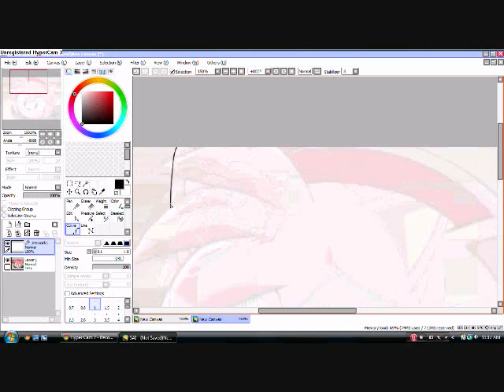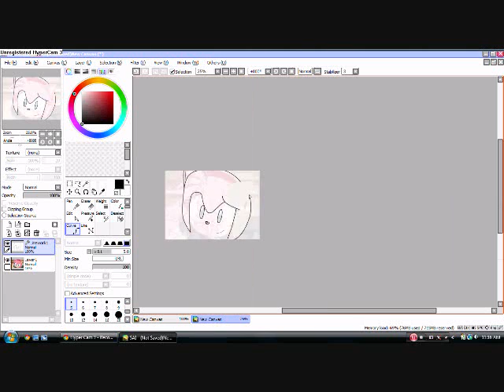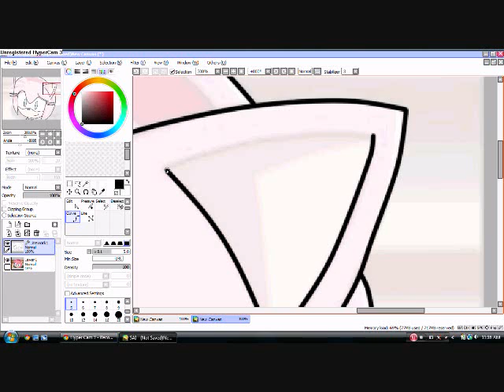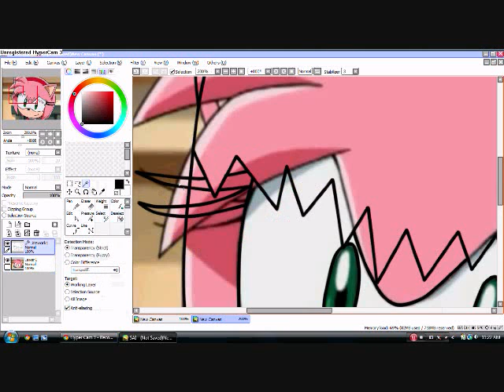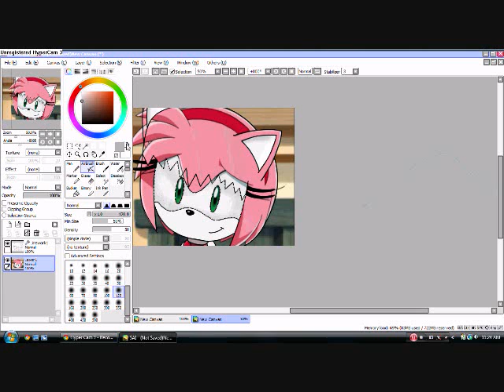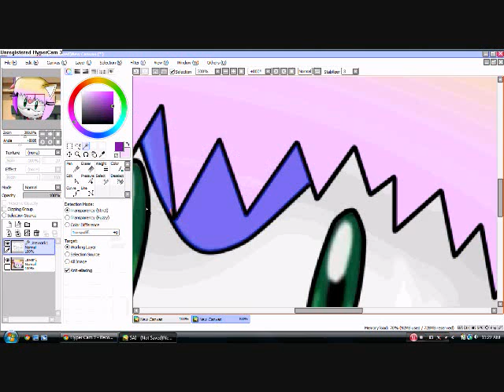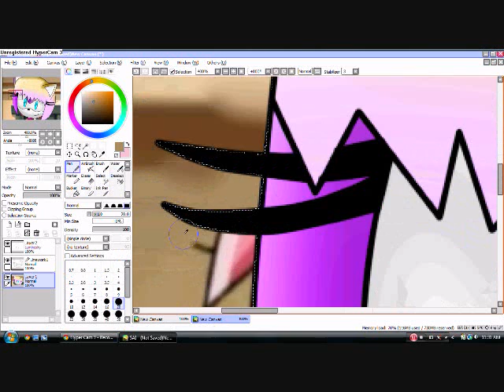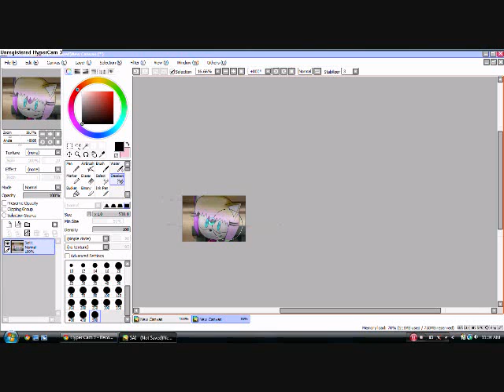recoloring amy rose to marias sister emma